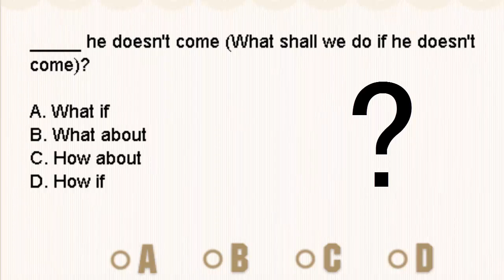25 ~ what if